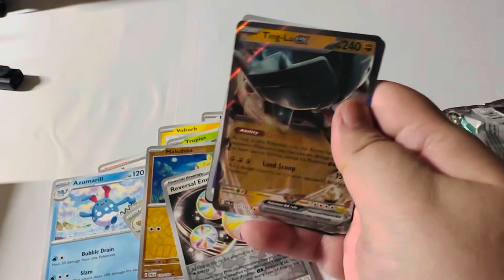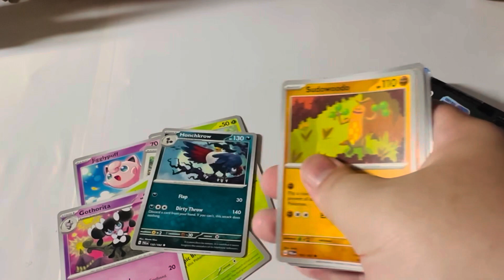Pokémon TCG Scarlet & Violet Paldea Evolved Booster Packs x6 Opening!